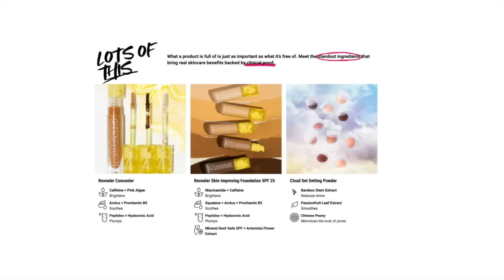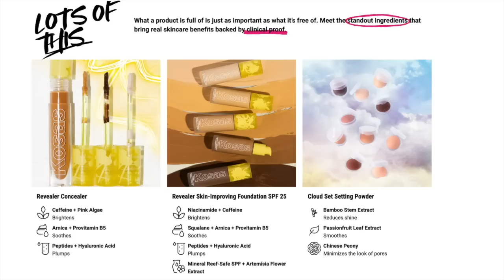Chandler Halderson Crash Course: Part 1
I just filmed in Wisconsin last week for a future project to be aired on this case later this year. Episode 1 of the 5-part crash course to get you ready!